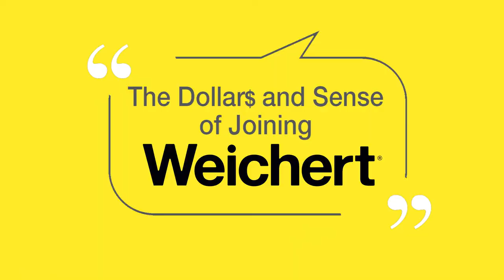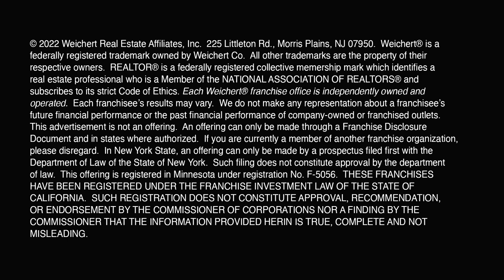The Dollars and Sense of Joining Weichert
From our real estate tools and resources, to our people, our training, our mentoring and our over 50 years of experience in the industry, hear why owners say it just makes sense to affiliate with Weichert.